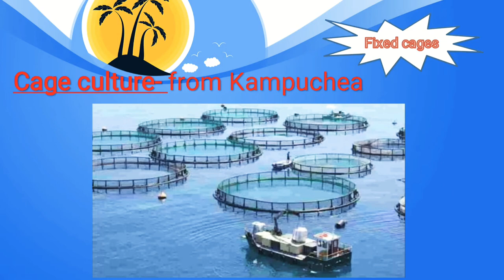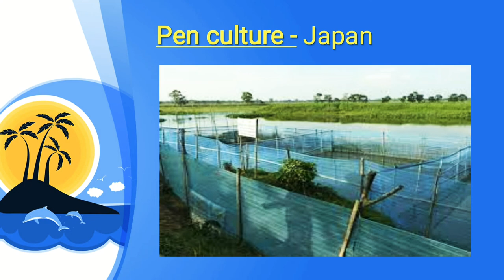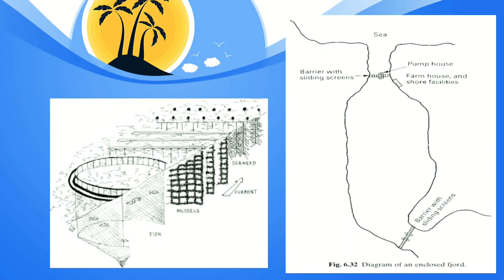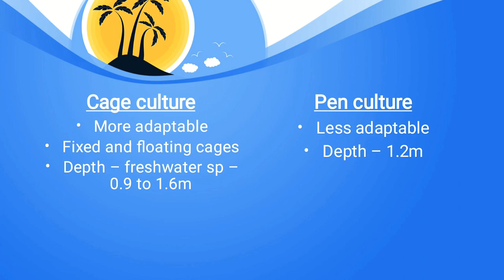cage culture and pen culture/difference between them/bfsc fisheries/science/nabard/jrf/srf/ibps/feo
This video is about pen culture and cage culture and difference in them,history, culture techniques.
complete video on population dynamics are available on my channel